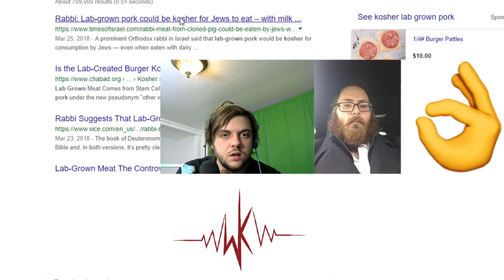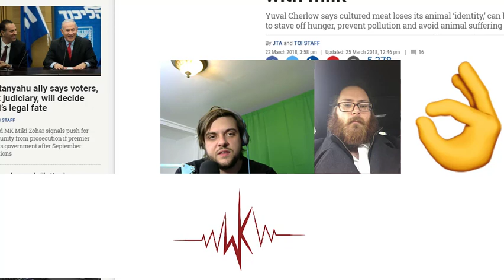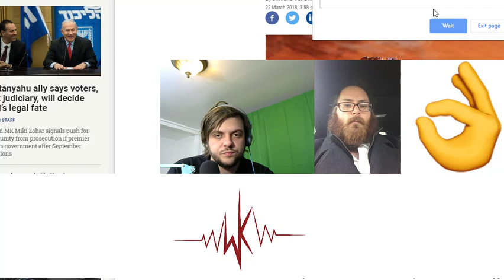Kinspiracy - Questions From Brett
Brett Keane asked us some questions! this his how we responded.